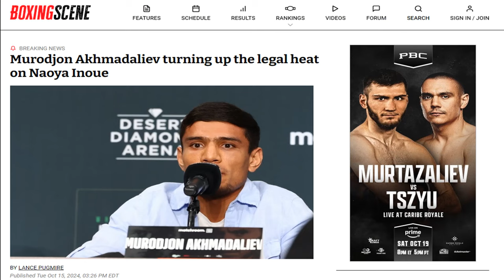MJ AKHMADALIEV SUES NAOYA INOUE FOR FIGHTING SAM GOODMAN | Inoue Stripped of UNDISPUTED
MJ Akhmadaliev wants the fight with Naoya Inoue and his team is ready to file a lawsuit if Inoue proceeds to fight Sam Goodman! Inoue could lose his undisputed title. Doc discusses!